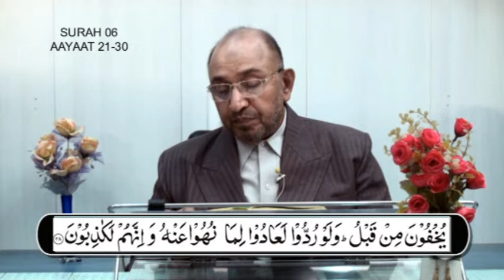Explore-Quran ~ 6/21-30 By A. Ghafoor Parekh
Surah Al An'am (Chapter No 6)
Ruku 3,  Aayat No. 21 t o 30 (Verse 21 to 30)
By Abdul Ghafoor Parekh